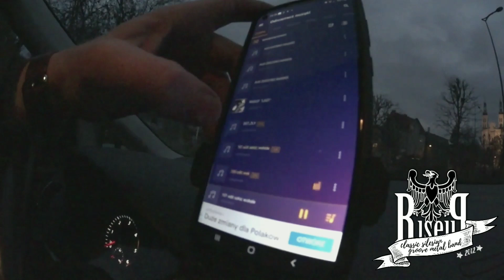17 listopada 2022